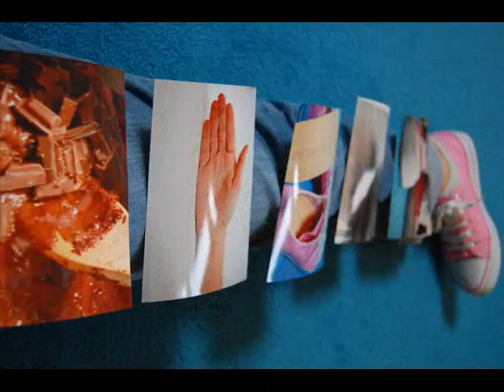You Can Call Me Al - Noah and the Whale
A man walks down the street
He says why am I soft in the middle now
Why am I soft in the middle
The rest of my life is so hard
I need a photo-opportunity
I want a shot at redemption
Don't want to end up a cartoon
In a cartoon graveyard
Bonedigger Bonedigger
Dogs in the moonlight
Far away my well-lit door
Mr. Beerbelly Beerbelly
Get these mutts away from me
You know I don't find this stuff amusing anymore
If you'll be my bodyguard
I can be your long lost pal
I can call you Betty
You can call me Al

He says why am I short of attention
Got a short little span of attention
And wo my nights are so long
Where's my wife and family
What if I die here
Who'll be my role-model
Now that my role-model is
Gone Gone
He ducked back down the alley
With some roly-poly little bat-faced girl
All along along
There were incidents and accidents
There were hints and allegations

Call me Al

It's a street in a strange world
Maybe it's the Third World
Maybe it's his first time around
He doesn't speak the language
He holds no currency
He is a foreign man
He is surrounded by the sound
The sound
Cattle in the marketplace
Scatterlings and orphanages
He looks around, around
He sees angels in the architecture
Spinning in infinity
He says Amen! and Hallelujah!

Call me Al